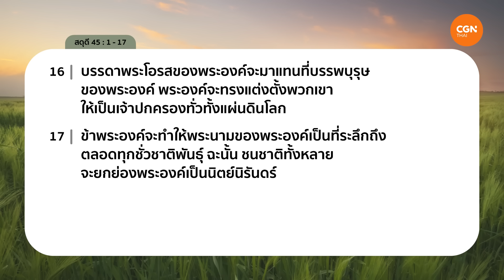05/03/2024 เฝ้าเดี่ยว | สดุดี 45:1-17 “พระคริสต์ในพระคัมภีร์เดิม” | ศจ.ชาติชาย จารุวาที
พระคริสต์ในพระคัมภีร์เดิม

เราจะได้พบกับ พระเยซูคริสต์ ในพระคัมภีร์เดิมบทนี้ มาเรียนรู้ด้วยกันผ่านพระธรรมในเช้าวันนี้

มาร่วมเฝ้าเดี่ยวด้วยกันในรายการ Living Life กับ ศจ.ชาติชาย จารุวาที  ในพระธรรม บทที่ 45 ข้อ 1 ถึง 17